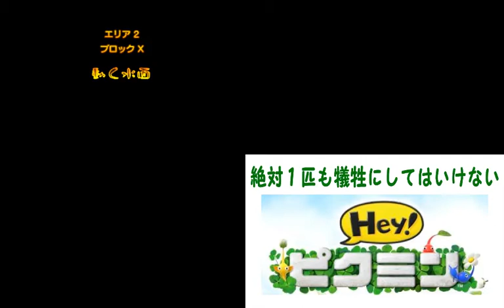【Hey!ピクミン】 [無犠牲コンプ] [実況] 2-X お宝コンプ ピクミン20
ピクミン3でYouTubeデビューして
Hey！で生放送デビューってのは、皆さんのおかげでしかない。

その皆さんのコメントで
1. 励まされたので
無犠牲を「動画アップ」

2. 「犠牲にしたのが思い出だなぁ」に気付かされ
初見プレイを「生放送」

僕です